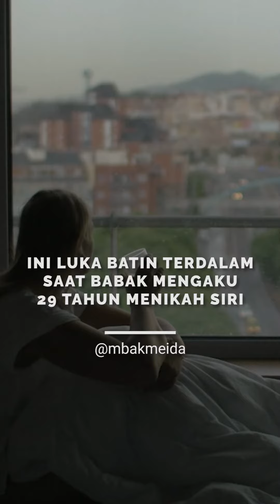Ini Luka Batin Terdalam! Saat Bapak Mengaku 29 Tahun Menikah Siri